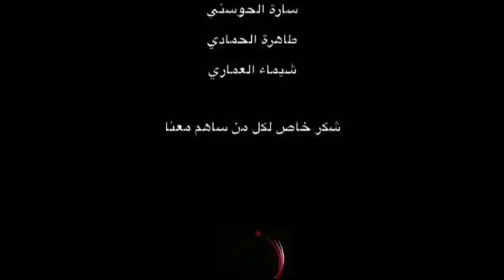UAE National Day Video (Done by Zayed University Students)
Idea:
Noora Al Kaabi

Directed by (name & twitter accounts):
Sarah Al Hosani (@soosa92)
Shaima Al Ammari (@ShaimaAlammari)
Tahra Al Hammadi (@TahraYAlHammadi)